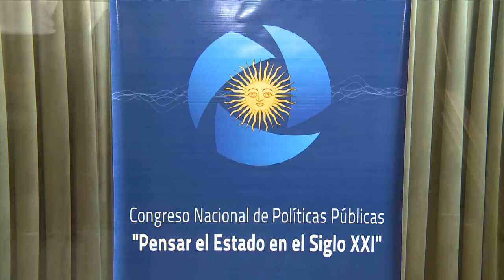Capitanich: “Hay que militar informando casa por casa las políticas públicas de este gobierno"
El Jefe de Gabinete, Jorge Capitanich, afirmó esta mañana que “debemos formarnos e informarnos para la militancia activa casa por casa para desterrar el discurso que intentan imponer” y subrayó que hoy “la principal contradicción en el mundo es democracia versus corporaciones”, en la apertura de una jornada de debate para lanzar la Subsecretaría de Formación de la Jefatura de Gabinete, que encabeza Ignacio Medina.
"Hay dos corrientes de pensamiento en el mundo” dijo en la introducción el funcionario y siguió: “la que minimiza el rol del Estado y la que lo maximiza y cree que el Estado debe diseñar, evaluar y ejecutar políticas públicas, un enfoque neoliberal y otro de carácter social”, precisó.
Además, destacó que los desafíos futuros del país son "alcanzar el autoabastecimiento energético; trabajar una logística integrada, y profundizar la sustitución de importaciones en la búsqueda de un aumento de exportaciones y una matriz de base industrial que permita empleos de buena calidad".
Allí, Capitanich hizo un repaso de las principales políticas públicas ejercidas por el Estado nacional y realizó una enumeración de argumentos en su defensa.
El repaso empezó por la política de desendeudamiento. “O sacrificábamos los intereses del pueblo para pagar a los especuladores financieros internacionales o garantizábamos el desarrollo y el empleo para que -en base al crecimiento” se saldaran “las deudas heredadas por otras administraciones”.
En este sentido, Capitanich recordó que la cancelación de la deuda con el Fondo Monetario Internacional se definió “a los efectos de no aceptar ningún tipo de imposición” y señaló que “eso se llama política pública con un perfil netamente soberano”.
Por otro lado, el Jefe de Gabinete hizo referencia a estatización de los fondos de las AFJP y señaló que “las comisiones le costaban a la Argentina 1.200 millones de dólares anuales” y agregó que “esa plata hoy la cobran los jubilados con la ley de movilidad jubilatoria, los niños de la Asignación Universal por Hijo y los jóvenes del Programa PROGRESAR, esa plata se va al pueblo”, enfatizó.
A su vez, detalló que el financiamiento del sistema previsional argentino se realiza con “el 60% de aportes y contribuciones y el 40% de la recaudación de impuestos” lo que lo llevó a mencionar el impuesto a las ganancias.
“Es un tema ideológico, ¿debe existir?” se preguntó Capitanich y se respondió: “para nosotros sí, porque tiene efectos redistributivos, pagan más los que más perciben en términos de ingresos”.
Agregó que “esto permite que las 500.000 personas que están ahora en el proceso de jubilación anticipada van a tener el 100% de cobertura, eso no ocurre en ningún lugar del mundo”.
La ley de Servicios Audiovisuales fue otra de las decisiones definidas como "estratégicas" por Capitanich porque "es una nueva matriz comunicacional argentina basada en la pluralidad de voces".
En ese sentido, se hizo nuevamente una pregunta retórica dirigiéndose al público: "¿Saben cómo hicieron la plata que tienen La Nación y Clarín? Se aliaron a la dictadura más sangrienta de la historia y se apropiaron de Papel Prensa".
Capitanich realizó un repaso breve de cómo se fue ampliando el poder del grupo mediático una vez que "presionaron para reformar la ley 22.285 (anterior a la dictadura) que no permitía que un diario pudiera acceder a servicios audiovisuales" hasta alcanzar "las 237 señales de cable y las 25 licencias radiales que tienen en la actualidad".
El ministro coordinador también destinó tiempo a "desmentir los títulos catástrofes", se refirió a la "mentira de que la inflación asciende al 40%" o a que haya un aumento de los cheques rechazados cuando "hubo una baja del 2,4% de los cheques rechazados por falta de fondos. El aumento se debió al paro bancario porque el sistema los registra así aunque después se cobren", aclaró.
Para concluir convocó a la militancia a que se "formen e informen para defender la continuidad de estas políticas públicas que son la garantía para la construcción de una patria justa libre y soberana".